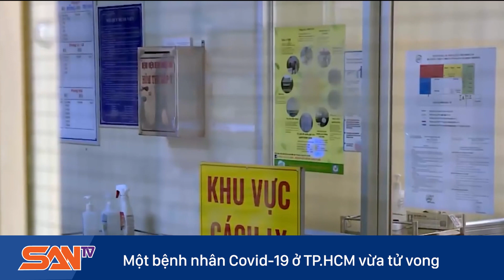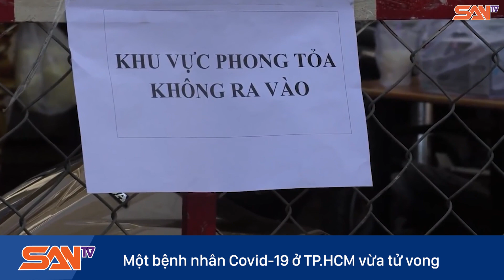Ca Covid-19 T.Ử VO.NG mới là con gái chủ quán bánh canh quận 3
Một bệnh nhân Covid-19 ở TP.HCM vừa tử vong. Bệnh nhân này 37 tuổi, là con gái của bà chủ quán bánh canh ở quận 3. Trước khi mắc Covid-19, bệnh nhân này bị suy tim và suy thận mạn tính giai đoạn cuối.